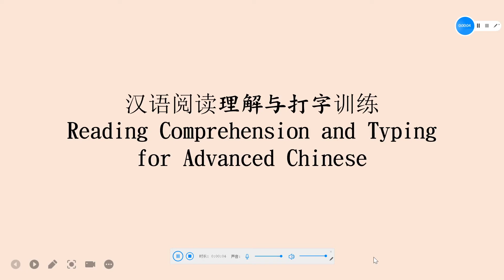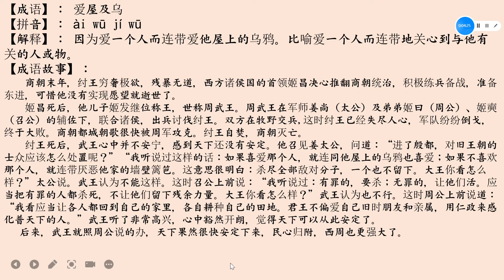001、爱屋及乌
this video is for advanced chinese students for reading comprehension and typing training